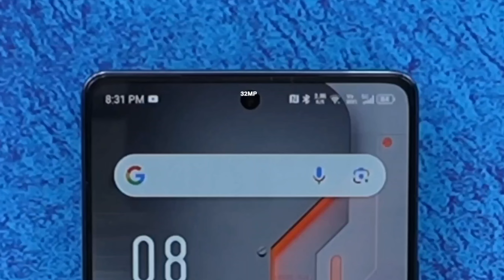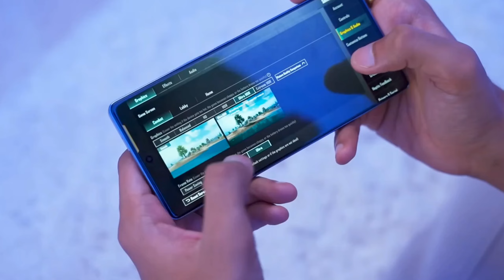infinix gt 20 pro problems review | big problem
infinix gt 20 pro problems
infinix gt 20 pro problems review No ultrawide
infinix gt 20 pro problems review back plastic
infinix gt 20 pro problems review frame plastic
infinix gt 20 pro problems review no 3.5 mm jack
infinix gt 20 pro problems review no good cemera
infinix gt 20 pro problems review no 3y os update